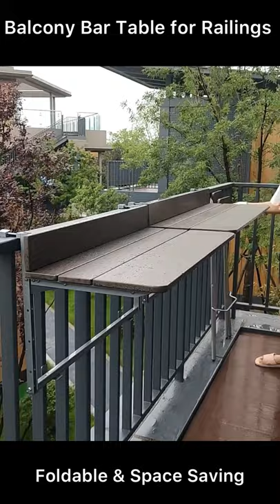balcony space saving foldable bar table for railings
【5-level Adjustable Tabletop Height】-Made to fit any deck, patio, or balcony railing, this hanging table has a secure metal clamp on each side that loosens and tightens for easy size adjustment. There are 5 height to choose from
【Strong Material & Easy Care】-The table top is made of high-stability technical wood. All the frames is made of industrial-grade thick aluminum and 304 stainless steel screws, which can easily cope with the harsh outdoor environment without fear of wind, sun and rain. Thus, this hanging table will be suitable for outdoors and indoors
【Saving Space】-Multi-use Wall-mounted balcony table to give you extra work or dining space, Takes up very little floor space while in use and folds down flat with minimal effort when it's no longer needed, allowing for easy storage, Only 9cm after folding
【Applicable Railing Types】-Square metal railings, square double rails, radiators, wooden railings, and round metal railings are all suitable.making it ideal for a portable grill, food, drinks, decor, and more
【Easy Assembly】-Hang and tighten it over the rail in just seconds, and snap the brace in to hold the table up; Desktop size: 4 sizes to choose from; the table top is large enough for snacks, drinks, beer, wine, etc.